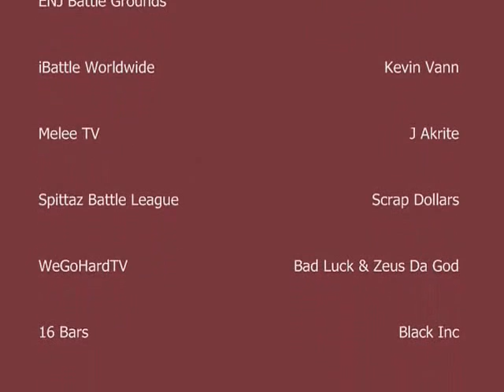Black Beard The first 8 months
Black Beard battle clips from 2013